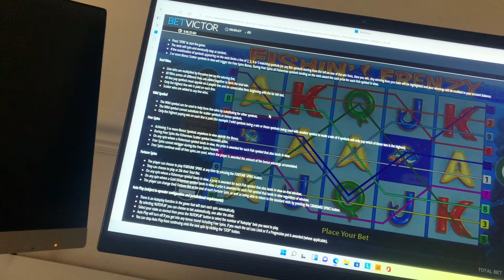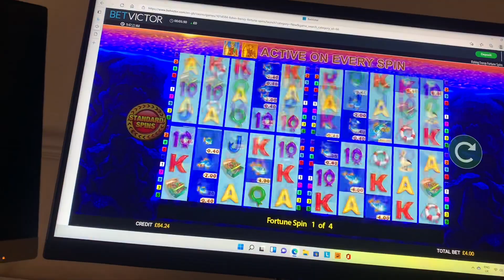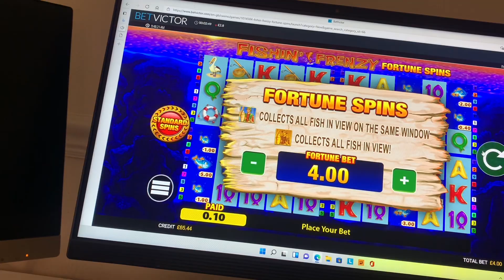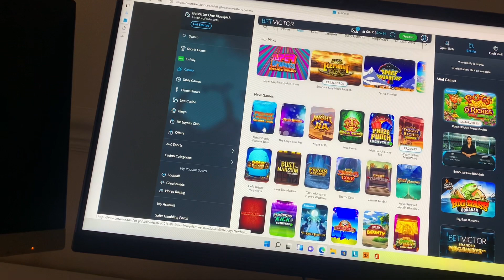Fishin frenzy fortune spins , first look